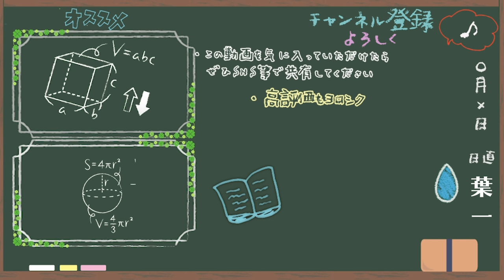２月の喝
‹12月16日に発売した新刊/1ヶ月半で5万部突破›

21:55~22:00　コメント読みながら準備
22:00~22:45　自学タイム(コメントは読みません)
22:45~22:55　コメント読みながらまったり
22:55くらいに解散

●使用音源